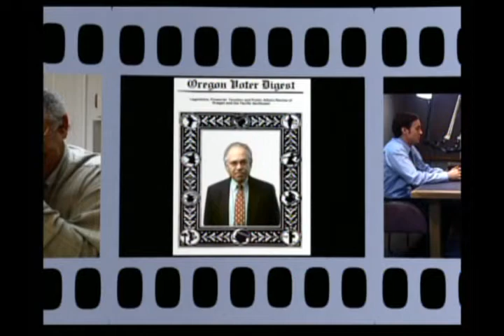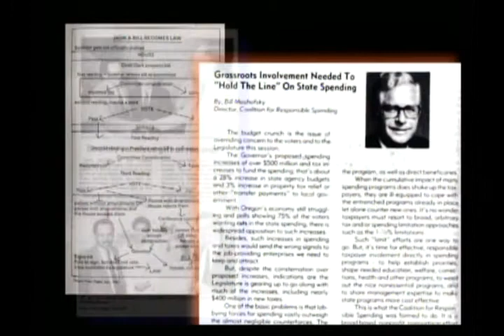Oregon Voters Digest -3-23-14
Bruce Broussard enters campaign for Multnomah County chair.